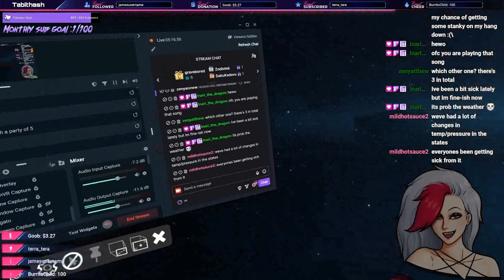Tabi's Tasteful Tracks | Kordhell - Dat Phonk | BEAT SABER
Listen to this absolute beast of a song here!

There are quite some songs I've played to on Beat Saber, and I do take song requests for you all to play! Do note: I absolutely S U C C at this game.